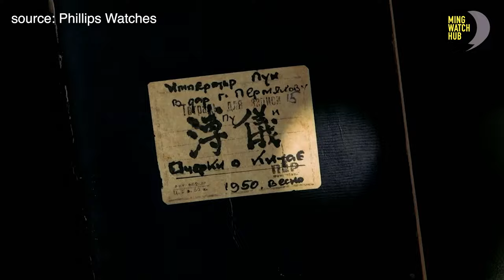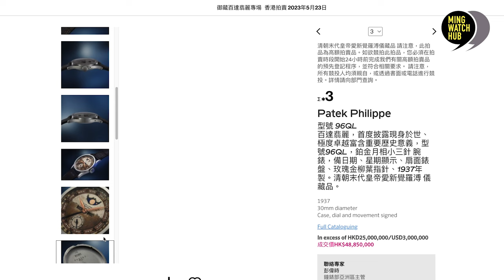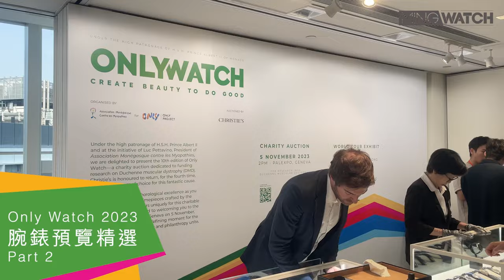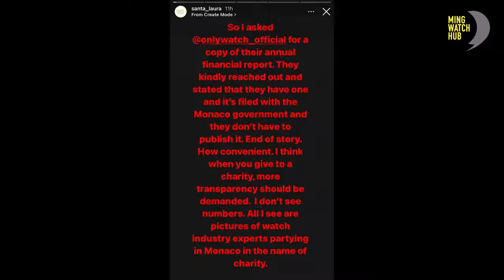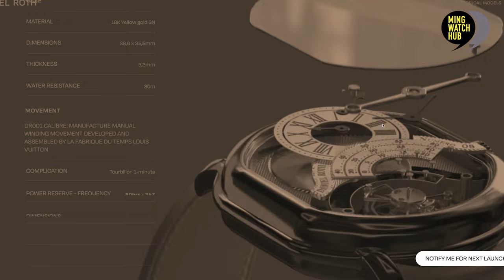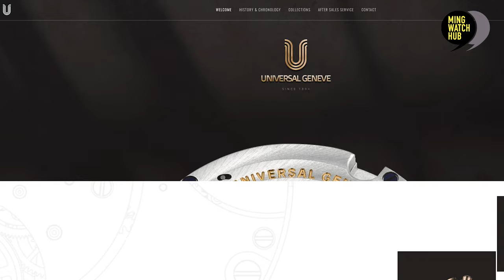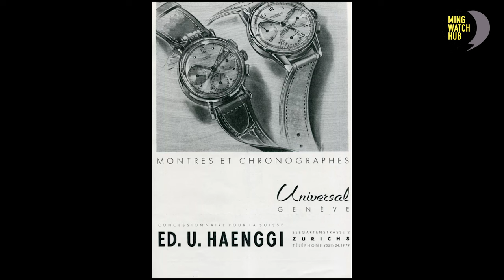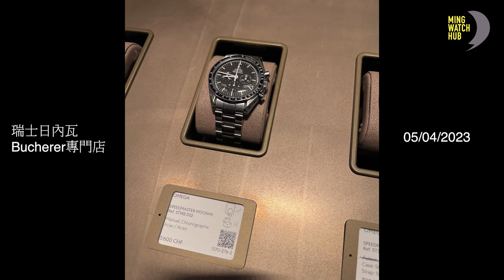MingWatch 2023年大事回顧丨Blancpain x Swatch丨破紀錄拍賣丨勞力士Rolex收購Bucherer！mingwatchhub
【 MingWatch2023年大事回顧丨Blancpain x Swatch丨破紀錄拍賣丨Rolex收購Bucherer！】去片！

MingWatch祝各位2024年新年快樂！買多啲錶！2023年鐘錶界實在有太多大新聞，今條片我地MingWatch就同大家回顧一下啦！當中會講下2023年嘅破紀錄拍賣同埋收購合併大事等等！仲有好多大新聞不能盡錄！

00:00 Blancpain x Swatch回顧
03:12 拍賣紀錄回顧
09:39 收購合併大事